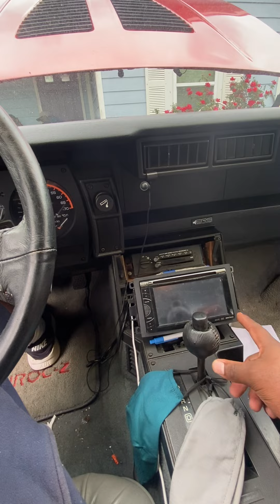Just got 1987 iroc z28 and my cuzin old school mustang